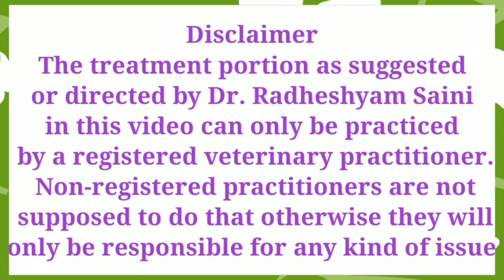कुत्ते में IV कैसे लगाए???